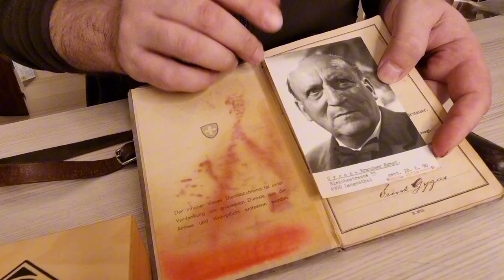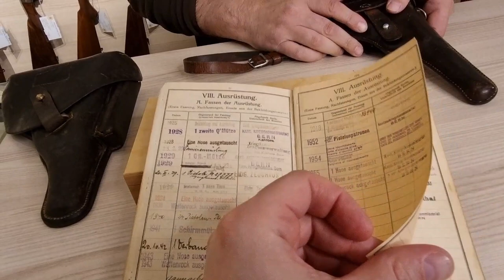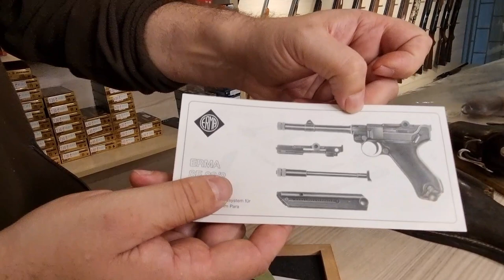MAUSER ზაზა კაციტაძის დეტალური აღწერა ამ ლეგენდა იარაღის ( სერია2)